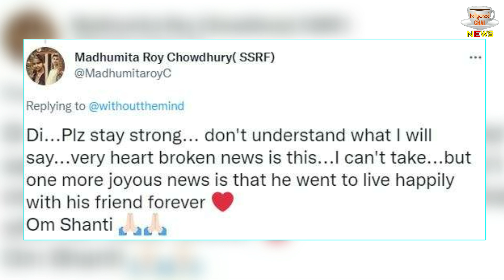Sushant Singh Rajput Dog Death : Sushant's Favorite Dog Died After 2.5 Years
Sushant Singh Rajput Dog Death | Sushant's Favorite Dog Died After 2.5 Years | Sushant Singh Rajput Dog Fudge Death | Sushant Singh Rajput Dog Passes Away | Sushant Singh Rajput Dog Video | Tv And Bollywood All Latest News And Updates |

Editor :-SP